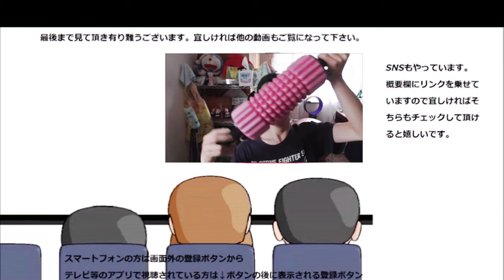【サイレント】LAWSON✕GODIVA ホットチョコレートを只飲むだけ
LAWSON✕GODIVA　ホットチョコレートを飲んでみました。
この味に言葉は要らない……って、かっこつけ過ぎですよね……
贈り物は此方まで↓
〒153-0042